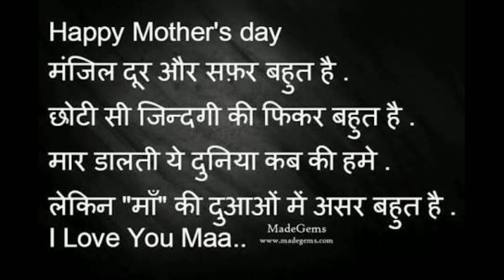MOTHERS DAY DANCE ABID MUJAWAR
ALL MOTHERS DEDICATED